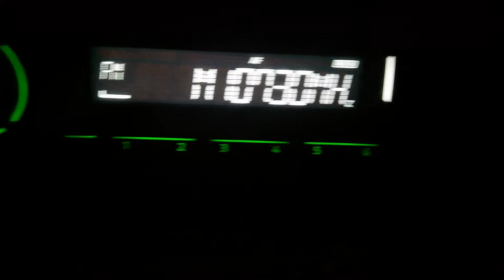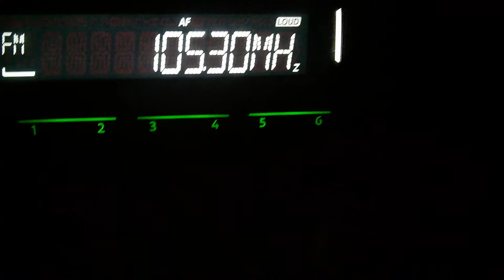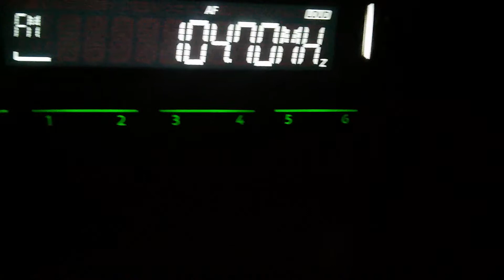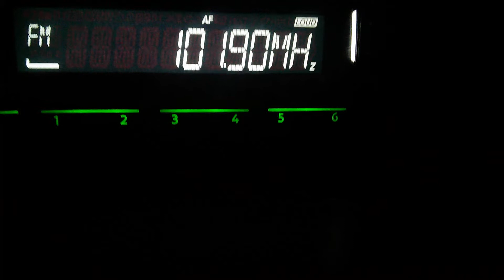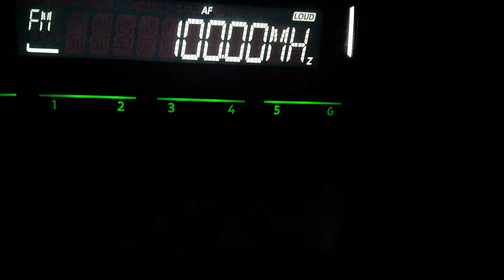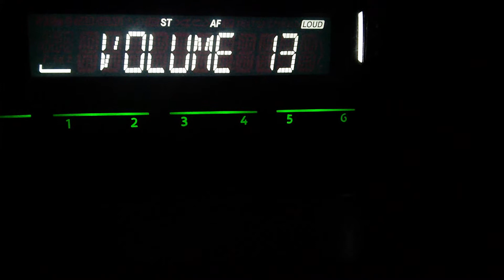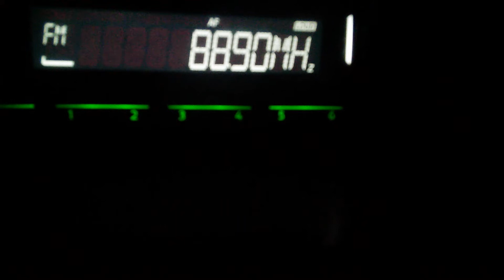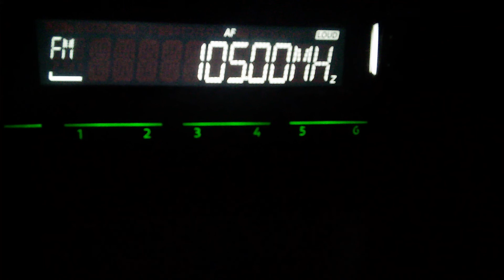Тропо из Казани в Самарской области село Шентала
107.8 3/5
107.3 4/5
106.8 5/5
105.8 3/5
105.3 4/5
104.7 3/5
104.0 4/5
103.3 2/5
102.8 1/5
101.9 2/5
101.3 3/5
100.9 4/5
100.5 5/5
93.5 5/5
93.1 3/5
92.3 2/5
91.9 2/5
91.5 4/4
91.1 5/5
90.7 4/5
90.2 2/5
89.3 2/5
88.9 2/5